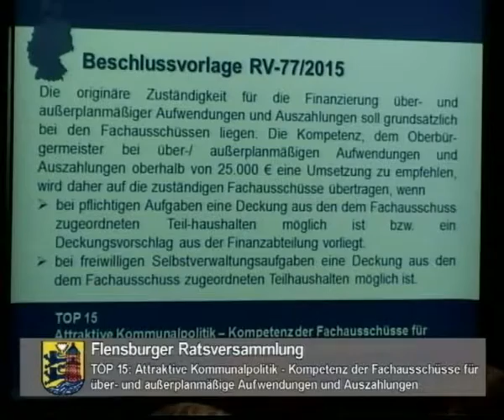Stadt Flensburg - Ratsversammlung am 10.09.2015 - TOP 10 bis 16 (Teil 2)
TOP 10:   Erhöhung der Honorare in Integrationskursen an der Volkshochschule Flensburg
TOP 10.1:   Antrag der Ratsfraktion Die LINKE
TOP 10.2:   Antrag der Ratsfraktion Bündnis 90/Die Grünen
TOP 10.3:   Beratungsstand: ABS vom 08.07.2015

TOP 11:   Qualitätsoffensive des offenen Ganztags an den Grundschulen der Stadt Flensburg
TOP 11.1:   Antrag der SPD-Ratsfraktion
TOP 11.2:   Beratungsstand: ABS vom 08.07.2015

TOP 12:   Koordinierter IT-Support für Flensburger Schulen;
Antrag der SPD-Ratsfraktion

TOP 13:   1. Nachweisung über- und außerplanmäßige Aufwendungen/Auszahlungen für das Haushaltsjahr 2015

TOP 14:   Abschluss von Forward-Darlehen für umzuschuldende Darlehen

TOP 15:   Attraktive Kommunalpolitik - Kompetenz der Fachausschüsse für über- und außerplanmäßige Aufwendungen und Auszahlungen

TOP 16:   EU-Kooperationsprogramm Interreg 5A Deutschland-Danmark 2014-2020
a) Vereinbarung zur Einrichtung des Verwaltungs- und Kontrollsystems und zur Durchführung des Kooperationsprogramms Interreg 5A Deutschland-Danmark 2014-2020
b) Mitfinanzierung des Interreg 5A-Programms Deutschland-Danmark 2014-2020 durch die Stadt Flensburg